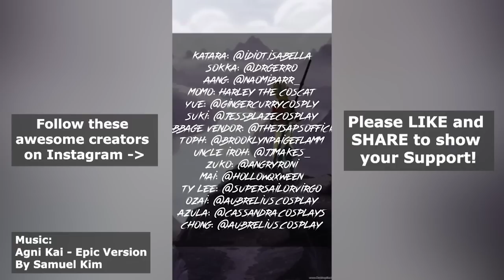TikTok AVATAR Cosplay Compilation - Pass the Brush ATLA Edition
Pass the Brush Avatar The Last Airbender Edition. A group of well known TikTok and Instagram cosplayers got together to create this collaboration in honor of the incredible show, Avatar The Last Airbender. Watch all of your favorite characters come to life before your eyes!

Make sure to like this video and follow the cosplayers to show your support! If you enjoyed the music check out Samuel Kim's other work.

Check out the cosplayers on Instagram:
Katara: @idiot.isabella
Sokka: @drgerro
Aang: @naomibarr_
Momo: Harley
Yue: @gingercurrycosplay
Suki: @jessblazecosplay
Cabbage Vendor: @thejsapsofficial
Toph: @brooklynpaigeflamm
Iroh: @jjmakes_  (Me!)
Zuko: @angryroni
Ty Lee: @supersailorvirgo
Mai: @hollowqxween
Ozai/Chong: @aubrelius.cosplay
Azula: @cassandracosplays